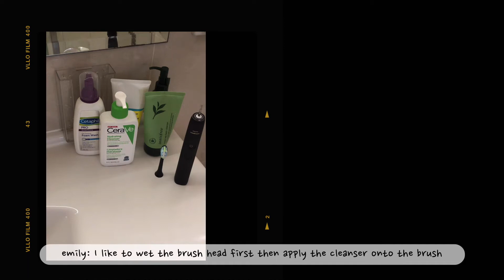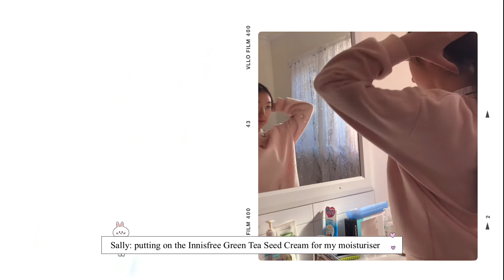Morning Skincare Routine ✨🧖‍♀️ | Emily & Sally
Henlooo~ everyone!!

This video is in collaboration with Duvolle 💙
Big thank you for reaching out and collaborating with small youtubers like us 🥰
They sent over their popular cleansing brush the - Radiance Spin-Care System - for both of us to try out.

It doesn’t come with batteries but they’re cheap to buy anyways, and its cordless which is super handy! Connecting and interchanging the brush heads is easy and convenient especially in the shower when changing from the body brush to the pumice.

Emily and Sally xx

♡ SAVE YOUR COIN $$ ♡
# YESSTYLE

♡ CREATION ♡
🎬  Editing Credits : Emily Luu & Sally Te

** This video is in collaboration with Duvolle®. All opinions and thoughts are our own. However, you don't have to use these links if you don't wish to. **